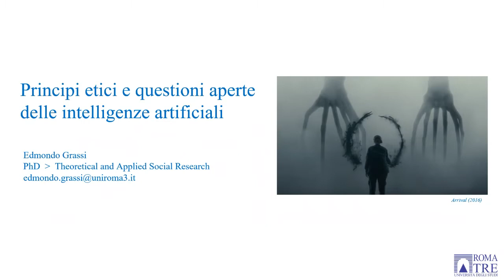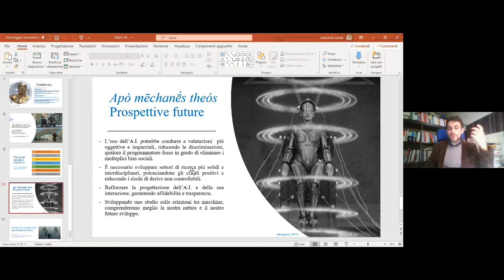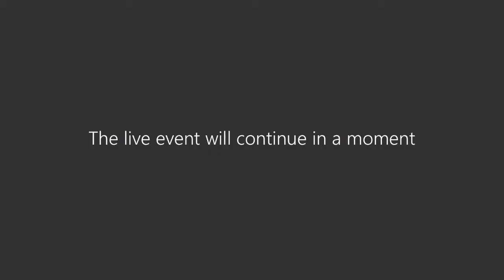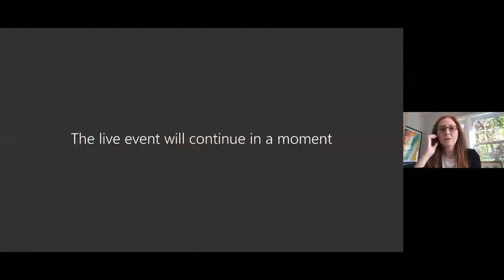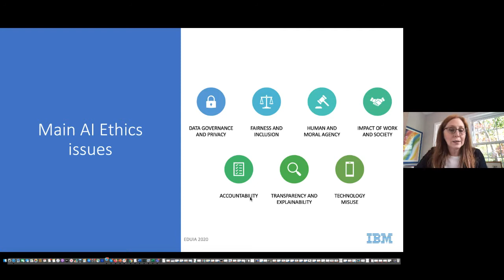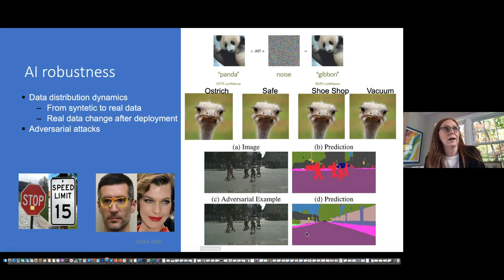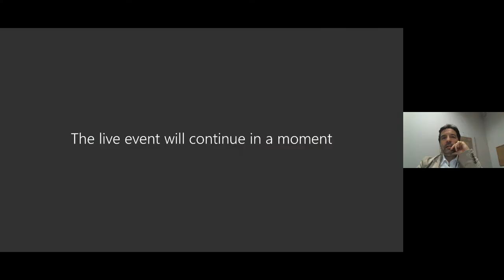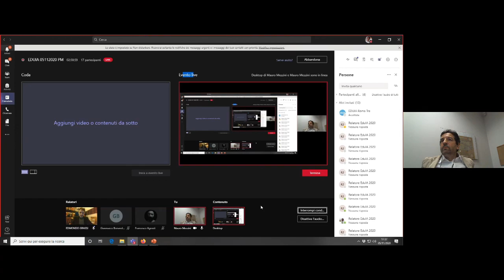eduIA 2020 pomeriggio del 5 novembre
Edmondo Grassi
Principi etici e questioni aperte delle intelligenze artificiali

Alessandro Colombi
Intelligenza artificiale e/o „sparizione della scuola“?

Francesca Rossi
Intelligenza Artificiale: scienza, tecnologia, ed etica

Mauro Mezzini
Applicazioni del Deep Learning realizzate all’interno del Dipartimento di Scienze della Formazione